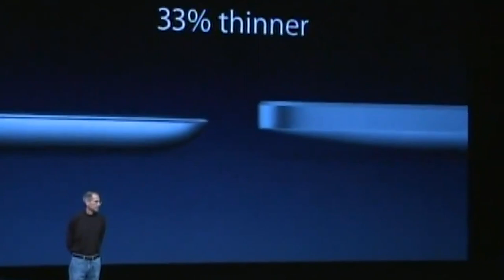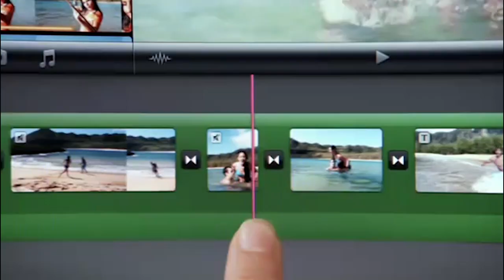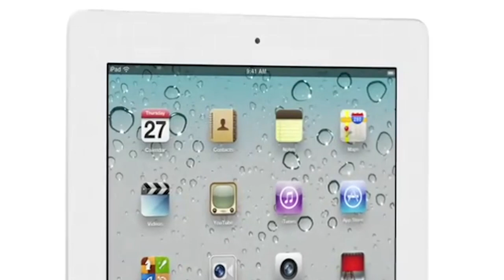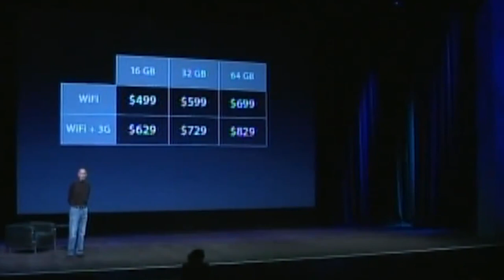The iPad 2 -- Is It Worth Buying?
Jon reviews, and discusses the latest announcement regarding the iPad 2, from Apple.

In each episode Jon shares his opinionated and enlightened view of the world with you, by way of an unfiltered and sometimes harsh stream-of-consciousness. New videos uploaded every few days, unless an episode of "Jon's Adventure Vlog" is posted instead. Jonathan Paula is a 25-year-old professional YouTuber and creator of the hit web series, "Is It A Good Idea To Microwave This?". He graduated from Emerson College in 2008 with a degree in Television Production and Radio Broadcasting. He currently lives in Rockingham, New Hampshire with his fiancée.